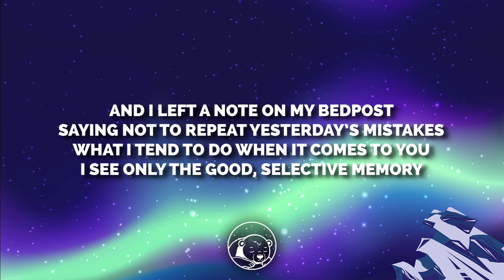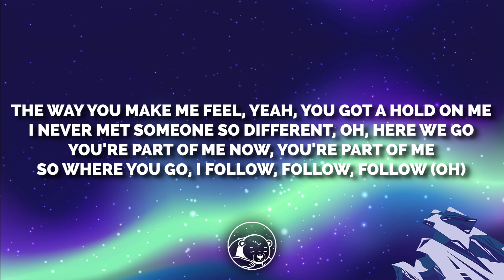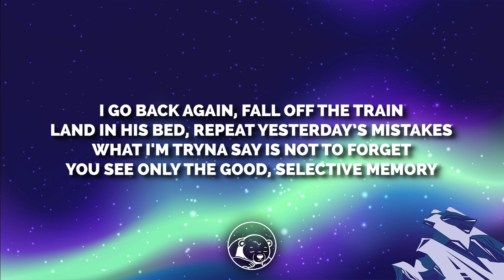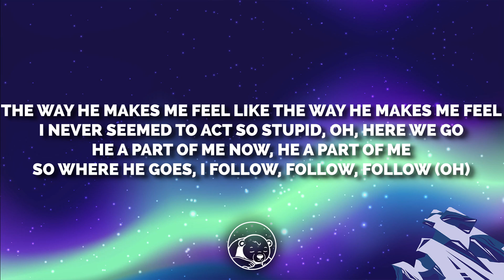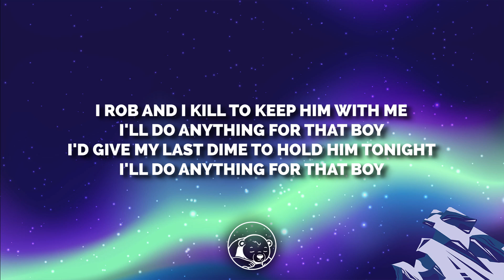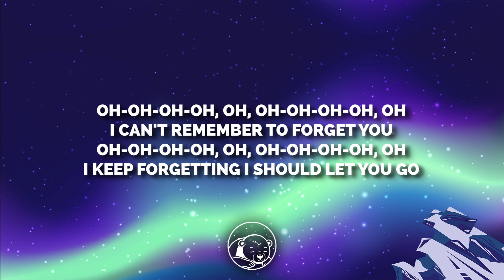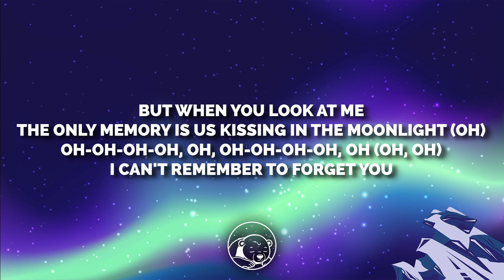youtube video #-MD0gjivOO0